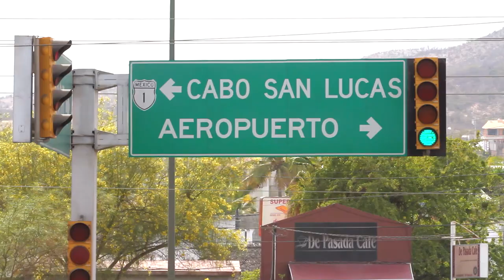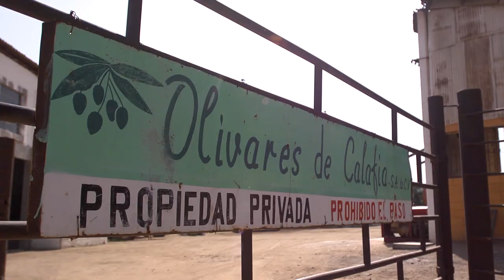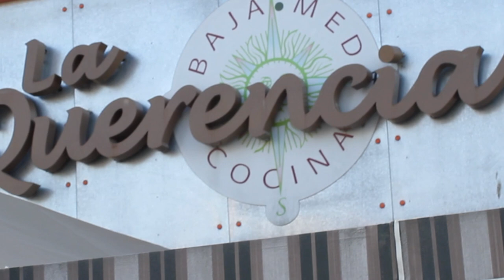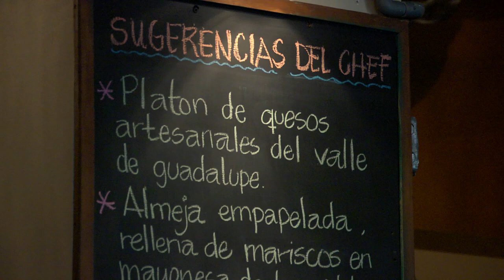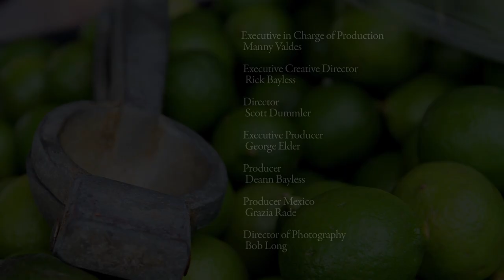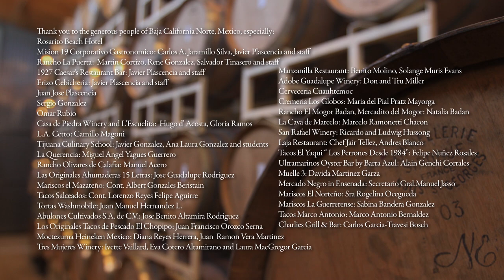Mexico: One Plate at a Time with Rick Bayless | S8 E1 | Mediterranean Baja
The critically acclaimed Public Television series, Mexico: One Plate at a Time with Rick Bayless, brings to life the foods, the flavors, the stories, and the fun of Mexico.

The Baja California peninsula boasts a climate reminiscent of the Mediterranean Sea. Rick makes tacos with ingredients from the gardens of the Rancho La Puerta spa and meets up with Chefs Miguel Angel Guerrero Yagües and Jair Tellez.

For more travel videos, watch free on GoTraveler.com